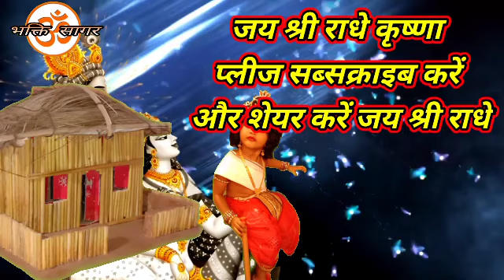Krishna Bhajan Shayam Jane Gigar Tune Pehli Najar Krishn Janam Astmi ,New Krishna Bhajan 2020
HII ,I Am Shubham VishWakrama .Wellcome Your Youtube Chenal,
  Singar = Aand Soneval,  Aaksh Soneval
Recording Bay = Balram Vishwakrama,
Sound = Vk Sound Eklehra Chhindwara [Mp]
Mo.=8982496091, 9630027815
Singar= Balram Vishwakrama
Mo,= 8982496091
Ricording Bay = Vk Studio Eklehra Chhinwara Mp,
Vdieo Adita= Balram Vishwakrama ,

Instragram= Shubhamvishwakrama5287